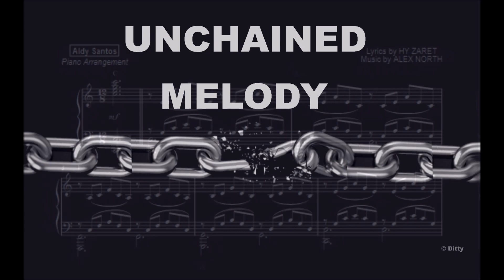Ditty - Unchained Melody (HD Instrumental)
From 1955 for a prison movie titled "Unchained". Made famous by The Righteous Brothers and the movie "Ghost".
Now an HD Digital Ditty Instrumental ...